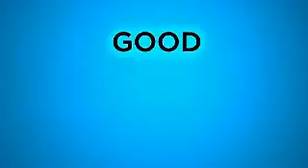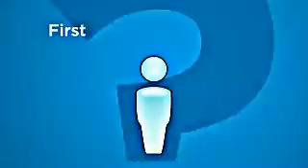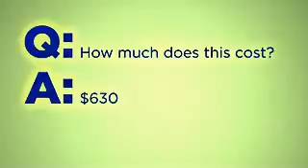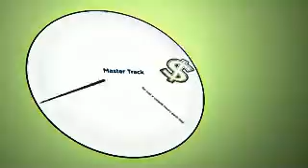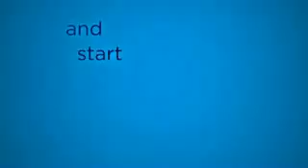Best Business Opportunity of 2015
This is a once in a lifetime opportunity... if you can't see it now... you will find out about it later... but won't get a piece of the pie. and watch the ABC Primetime Report!

TIMING IS EVERYTHING IN THIS BUSINESS!
LifeVantage uses network marketing as its sales and distribution model, offering a tremendous business opportunity for independent distributors. Not only has LifeVantage experienced steep growth, but the company's products are science-based and validated by scientific studies. As an independent distributor, you can build your business and start on a journey to financial peace of mind. Along this path, LifeVantage will give you all the tools you need to become successful.

"When you have a product like Protandim, with its credibility, science and patents, and the world hasn't seen it yet, THAT is an opportunity."     - Blue Elam